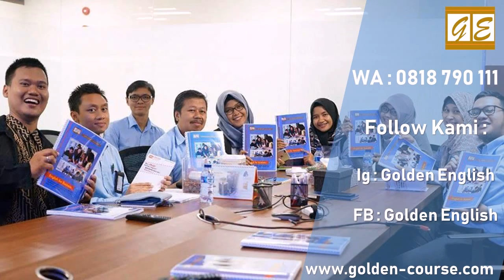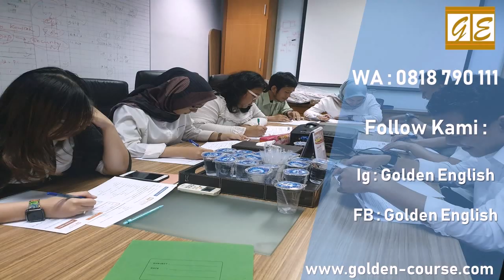0818 790 111 Kursus Bahasa Inggris Murah di Solear, Tangerang Golden English